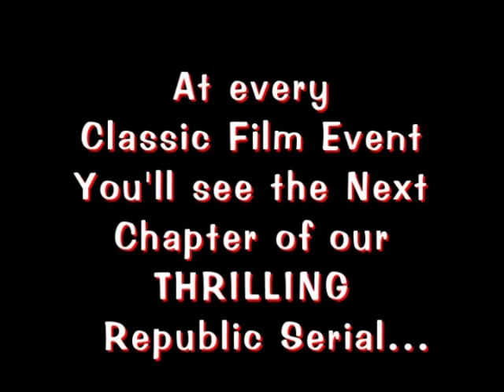Shadowland Stages presents The Return of SHAZATURDAYS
Here's a preview of our thrilling serial to be shown at each Matinees at Shadowland classic film event in 2017.  Full series information can soon be found